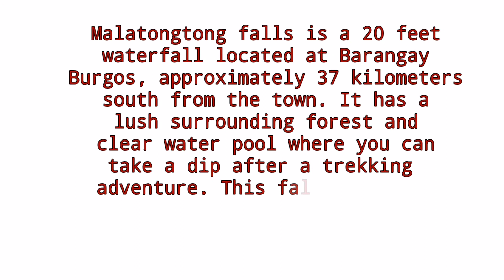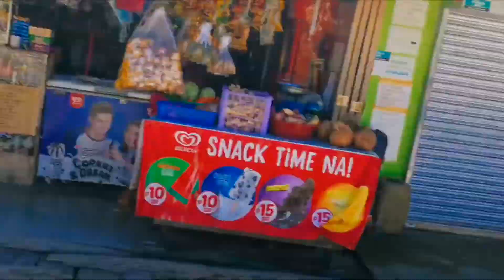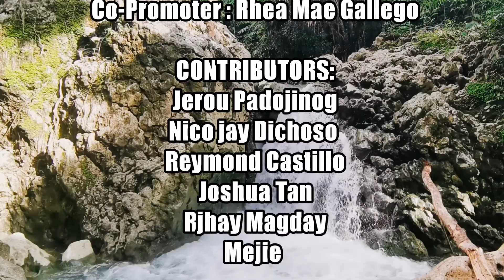A JOURNEY TO MALATONGTONG FALLS AT SABLAYAN OCCIDENTAL MINDORO (TRAILBLAZING SABLAYAN)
Malatongtong falls is a 20 feet waterfall located at Barangay Burgos, approximately 37 kilometers south from the town. It has a lush surrounding forest and clear water pool where you can take a dip after a trekking adventure. This falls got its name from the word “tongtong” which means “to step” on top of the big rocks from its areas.